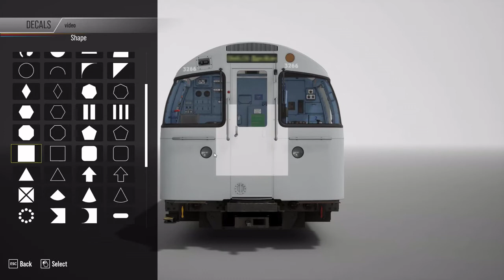Train Sim World 2: Bakerloo line shunt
Join me as I take a 7 car 1972 stock train on a shunting run from London Road depot to Elephant and Castle, featuring a mid-tunnel turn around.

Once at Elephant and Castle I explore the station, before later exploring some of the new features that come with the second iteration of Train Simulator World.